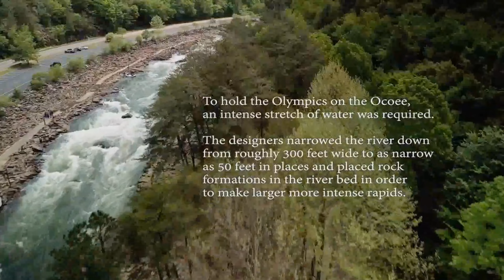aerial flyover 1996 Olympic competition course on the Ocoee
Site of the 1996 Olympic Canoe/Kayak Competition, is run by the National Forest Service and is also a regional visitor center and day use recreation area. Water releases scheduled by the TVA create an Olympic class whitewater venue.

Rocks precisely placed and cemented in place make this a world class slalom course. The channel was narrowed by two thirds to increase intensity of the rapids and flow.

Amazingly, the Ocoee venue is the only natural river course to ever featured in Olympic slalom competition. Water flow through the Upper Ocoee ...

(This is not a program developed dbfootage)